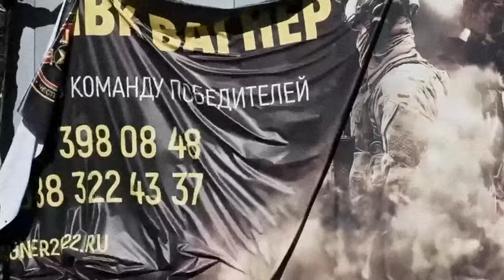"Incident" / Russia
pmc wagner russia confilict

source: Russia